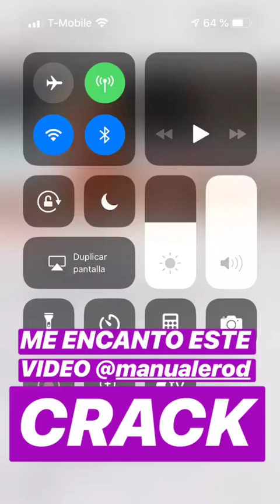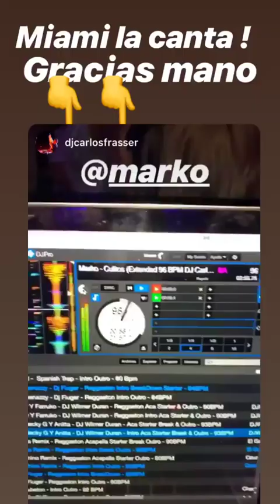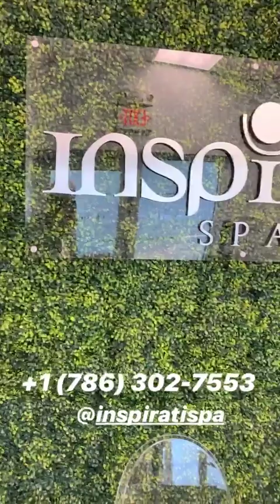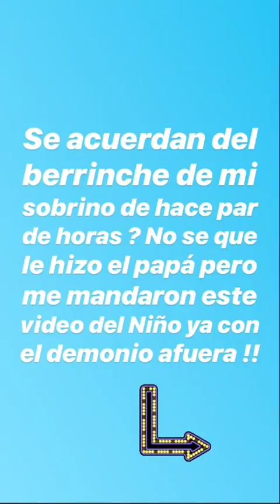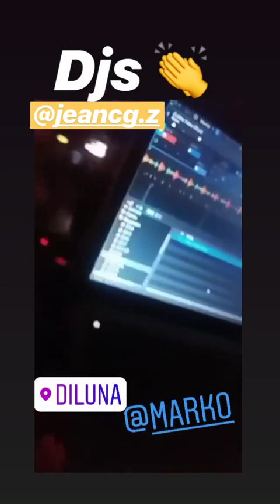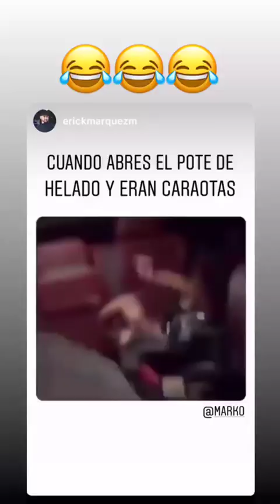MARCO PEREZ @MARKO INSTAGRAM STORIES COMPILATION 05 DE ENERO DEL 2019